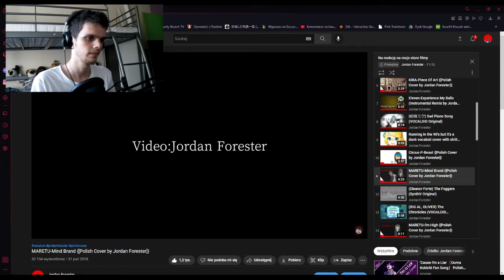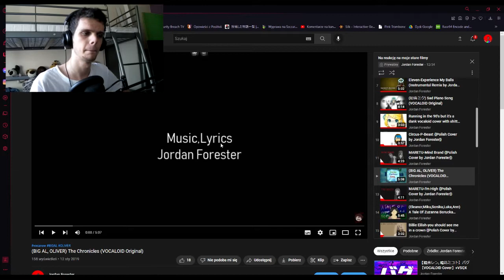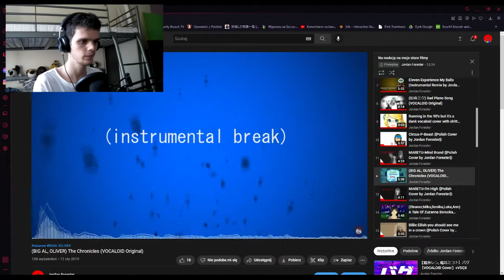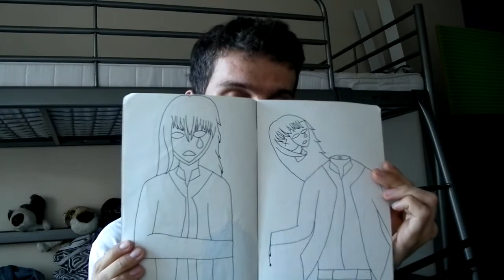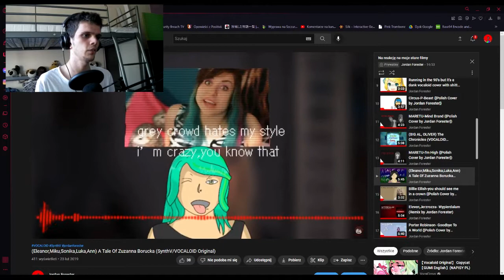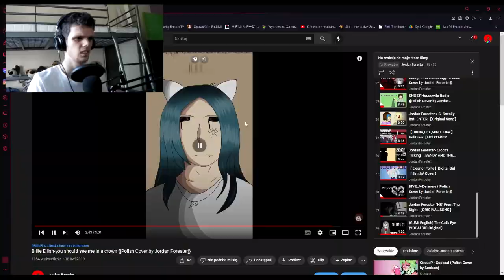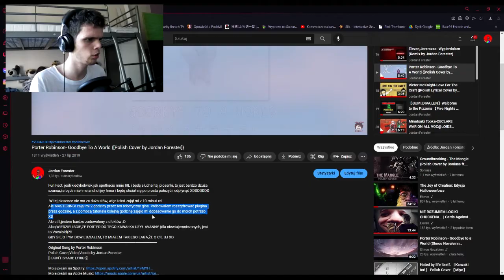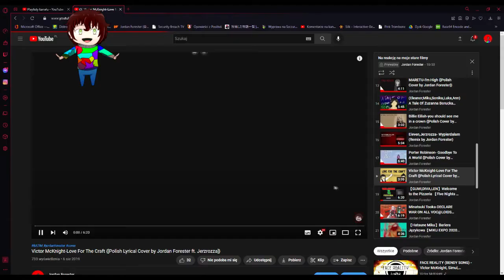REAKCJA NA STARE COVERY/FILMIKI 【2/3】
To było fajnie i zarazem niefajne przeżycie aaaaaaaaa whyyyyyyyyyyy